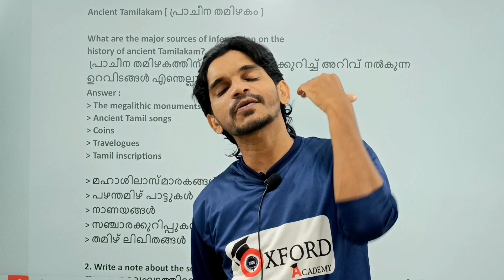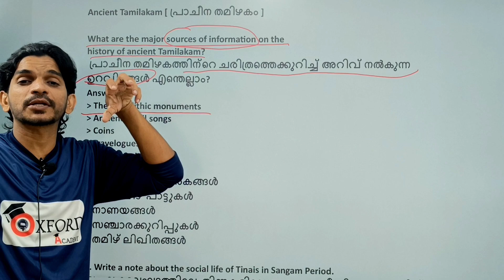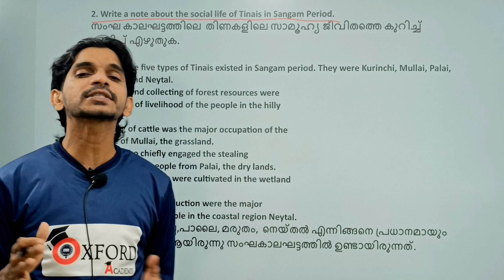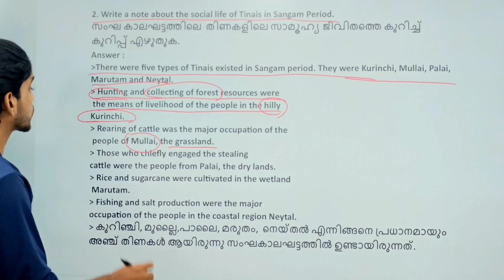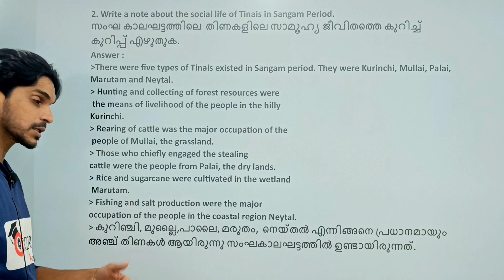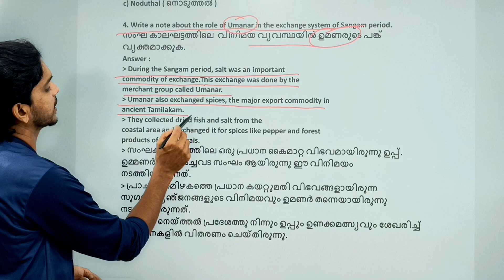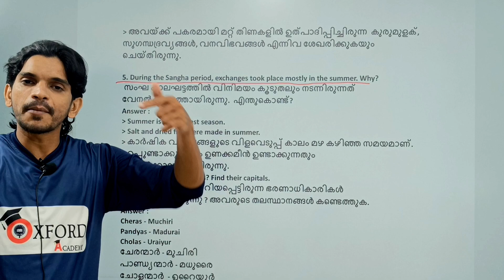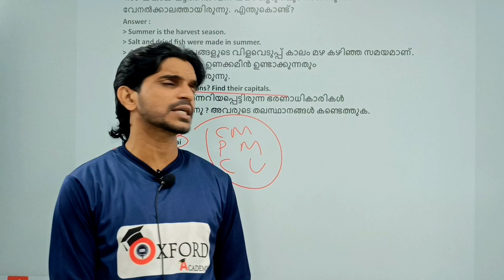Class 8 Social Sure questions